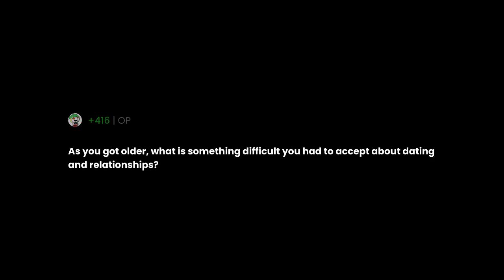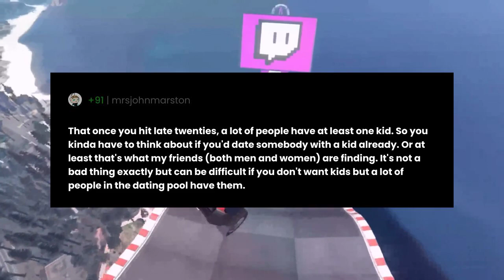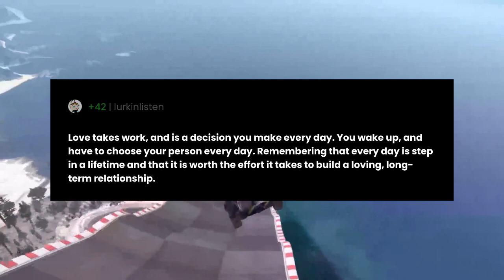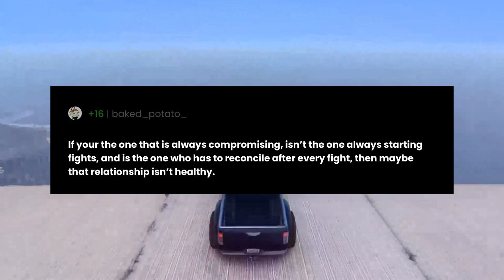As you got older, what is something difficult you had to accept about dating and relationships?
"As you got older, what is something difficult you had to accept about dating and relationships?" the question you all have been asking for.